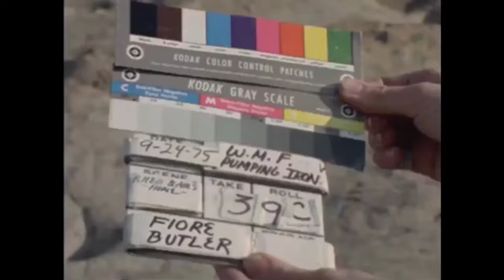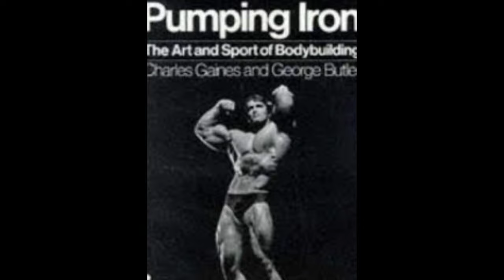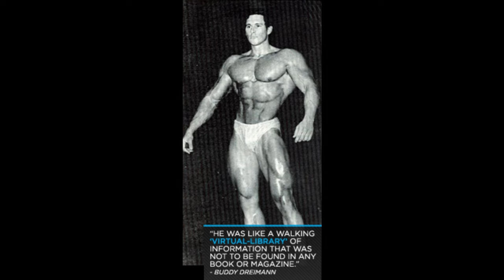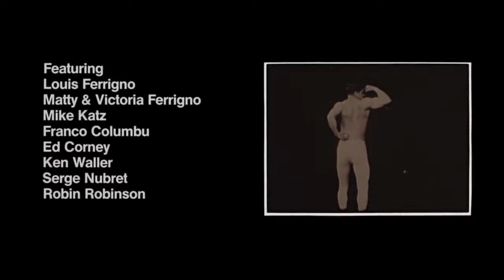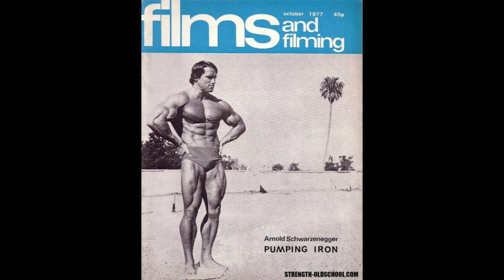Pumping Iron - The TRUTH - From Concept to Classic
This next part of my Pumping Iron Series analyses the origin, evolution and backstory of its narrative and characters.

I help men and women of any age and ability find their strong💪